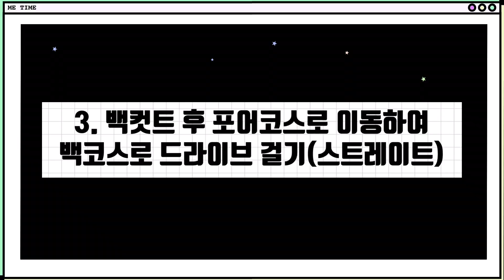[손코]컷트 후 드라이브를 코스 나눠 걸기(크로스,스트레이트)Cut and hang the cut drive divided into courses (cross, straight)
이번 시간에는 이동하여 컷트공으로 오는 공을 포어드라이브를 거는 연습과 코스를 나눠 드라이브 거는 연습을 해보겠습니다.

처음에는 준비자세에서 포어코스로 이동하여 드라이브는 연습하고 난 이후에는 백컷트 후 포어코스로 이동하며 드라이브를 코스 별로 나눠 거는 연습을 배워 보겠습니다.

그리고 여러분 이번 영상에서 줄라(JOORA)에서 유니폼을 지원받아 동영상을 촬영하고 편집하였습니다.

유니폼을 지원을 받게 된 것도 여러분들의 관심 덕분입니다! 앞으로도 줄라 유니폼을 착용하여 열심히 달려볼 생각입니다!
아직 유니폼이 더 있어요! 다음펀도 기대해주세요!